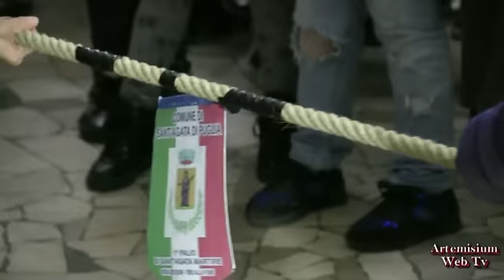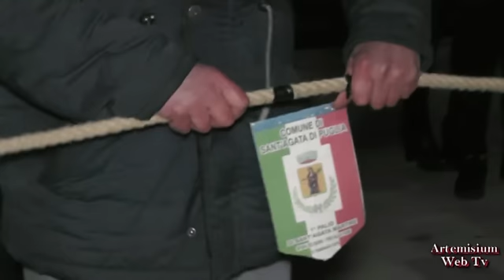5 Febbraio 2017 secondo Palio in onore di Sant'Agata Martire